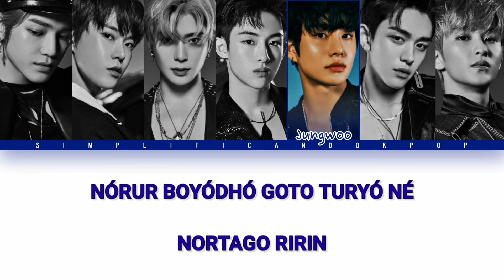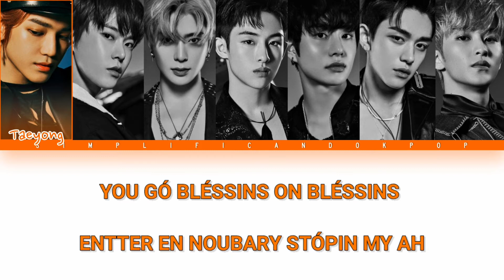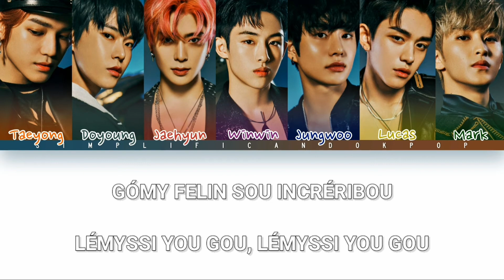Como cantar: Volcano - NCT U (Letra simplificada/pronunciação)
~annyeonghaseyo

➪ dicas para aprender a letra mais rápido

• leia a letra da descrição, ou copie e cole em um bloco de notas se necessário, e acompanhe a música.

• diminua a velocidade da música.

• repita as partes que você está com dificuldade, com frequência.

• se estiver com alguma dúvida, procure por covers da música, para ouvir a letra com mais clareza, assim facilitando na sua pronúncia.

LETRA:

yeah ey
shidhakié góssó moripi
dip-dhungue dhomdó tegópgue
béck iswin butó irun isweri
eniciti nul kidsyou kenthei kalé

guemi yethi kidhou mothar themperthur
curu ólani ani gupithó yeah
pompei dipó samkidu yeah
raisãp kuthur ba evribary dhãs

amuri biwó nédo
tódir duthan voukeinou
morunun thógar suró
(aken nonly weiri sou long)

jhãs muvi laike dé
muddió dióton mame
nan burur buthó laike dé
nórur boyódhó goto turyó né
northago ririn

bonce
momthó sómyon non gudó bórir gór
nócul gunian nódapgue
bonce
gómy felin sou incréribou
mamur umdikió
nórdó umdikió

bonce
shigur suro non gudó bórir gór
gou muve gadhan tigópgue
bonce
lémyssi you gou
lémyssi you gou

yeah ranguenun imi laine au
ódidun si ramyon viapi cauth
guétyôr bonce iridhó riro kenstóp
tóturió ba nomtir-surok
nondó dhairou gou

bonce
ba ba ba ba ba ba ba ba ba
dhãst bonce

lémissi you gou creizy
tóp shelfor stép mangssó rimun gósweize
muórré dhonbu góró
niane niane
bur guirun dóguipi tuguió
you gó bléssins on bléssins
entter en noubary stópin my ah
bigo islap baby gou clép uh
soufés curó órun guté yeah

guida rióton nór wiro arédou
darlhó ódidun góthin sumurou
wigo thure tóp
nóye modun ganun songui cumturdé
rouwa world irlon guingu tharla woo

bonce
ba ba ba ba ba
nórdou boyódhóu évribari dhãs
bonce
dhom dó sorithó évribari dhãs

amuri thama bado
thao runun voukeinou
panur dhijipur suró

nóy dubar aré
dóparla dinun thaime lépsse
ósosó boyódhó raktó turyó né
sesangur rundur

bonce
nócul gunian nódapgue
bonce
mamur umdikió
nórdó umdikió

bonce
bonce
lémyssi you gou
lémyssi you gou

dhó guipun nurlimi (on my)
mamur duirrun durdi yeah
tanun duthan sumigó bóktha orin dhi
modun dhan mióni islou daun
mió bónur bado norla
góthi mópshi nórur diun dunun iu

bonce
ne apesson da noga bórigo (yeah, yeah)
lukgud dhóne ópdon non
bonce
(lémissi you yeah)
mamur umdikió
nórdó umdikió

bonce
guipi guipi dhó curó orugou
its tru igue dindha nó
bonce
lémyssi you gou
lémyssi you gou

tóturió ba nomtir-surok
nondó dhairou gou

bonce
bonce
ba bonce guétyôr bonce evribary dhãs